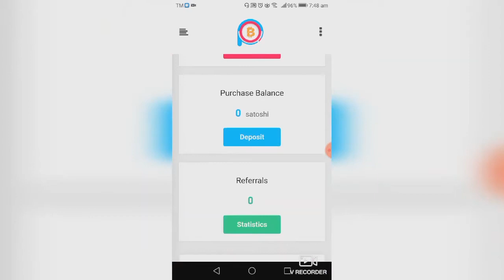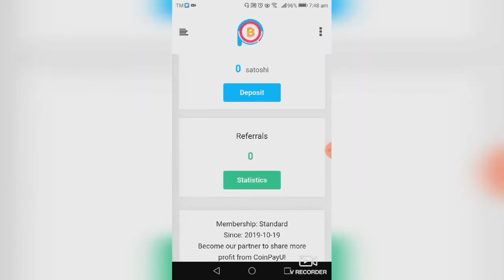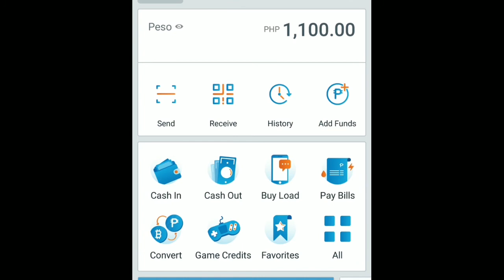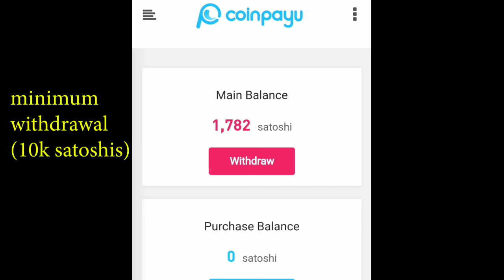Best Website to Earn Money Online Without Investing a Single Penny